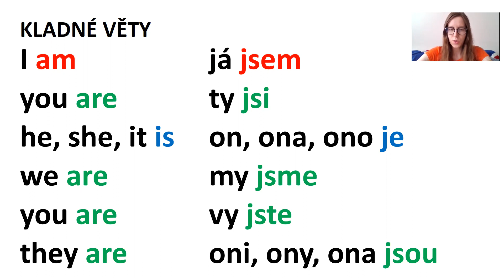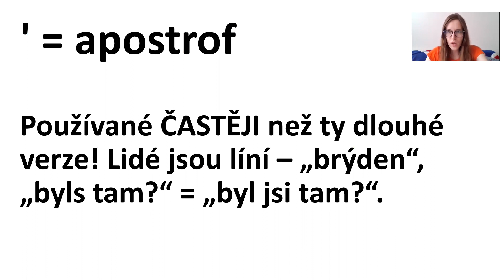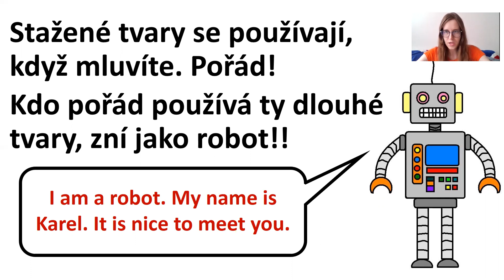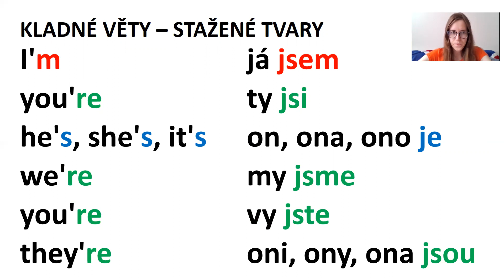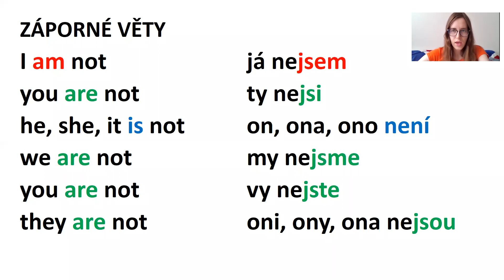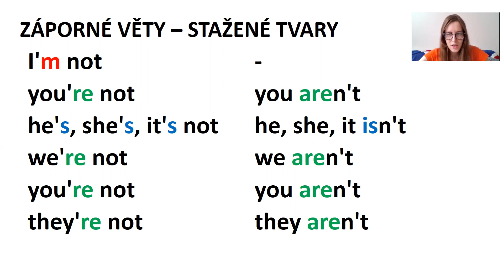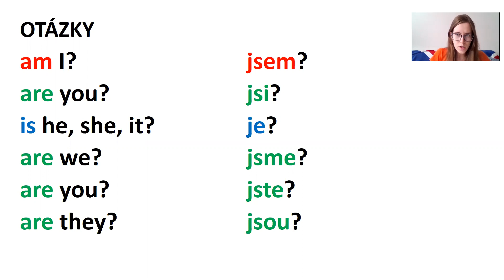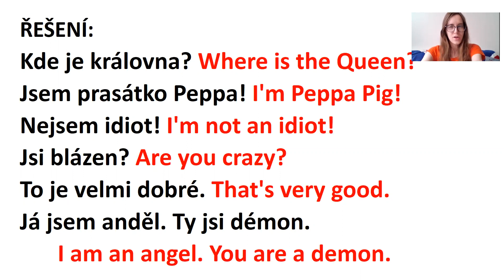Sloveso být (to be) - Nebuďte robot!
Bez tohohle anglického slovesa nedáte ani ránu! Každý začátečník se ho musí naučit a budete ho používat po zbytek života. Bez slovesa být nezvládnete spoustu dalších užitečných gramatik. Je navíc pro většinu žáků / studentů prvním seznámením s koncepty jako kladné věty, záporné věty a otázky v angličtině. Ve videu navíc vysvětluju stažené tvary (contractions), dva způsoby, jak vyrobit zápor, jak na klávesnici najít apostrof a jak působit přirozeně, ne jako robot.
Příklady s autentických dokumentů - britských a amerických filmů a seriálů! Harry Potter, Ledové království, Lví král, Prasátko Peppa, Mamma Mia!, Good Omens, Aladin
Video obsahuje užitečné věty "Are you crazy?", "That's very good." a "Where is the Queen?"
Na konci procvičení (překlad) a správné odpovědi! Interaktivní video - nezapomeňte odpovídat na otázky, číst, opakovat, přemýšlet a překládat! První hodina angličtiny v životě, a už rozumíte americkým filmům! (teda trošku :D  )
00:00 - [úvod]
00:43 - [kladné věty]
02:28 - [kladné - stažené tvary]
06:14 - [záporné věty]
07:08 - [záporné - stažené tvary]
09:01 - [otázky]
10:32 - [cvičení]
11:38 - [závěr]

angličtina pro začátečníky a samouky online zdarma, angličtina pro začátečníky cvičení, angličtina gramatika základy, angličtina gramatika základy, anglická gramatika efektivně a přehledně, angličtina pro děti, jak se naučit anglickou gramatiku, angličtina rychle, angličtina pro začátečníky YouTube, anglicky rychle a efektivně, anglicky rychlo a lahko, anglicky snadno a rychle, angličtina z filmů, angličtina filmy a seriály